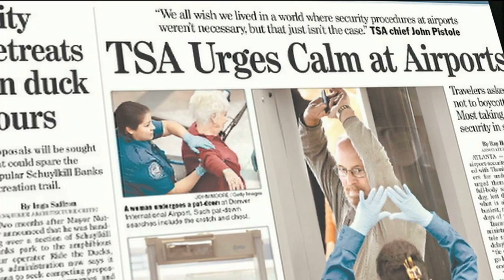They're Touching Our Junk For The Holidays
Sing along with Barry Mitchell and World News Now anchors Rob Nelson and Vinita Nair. . . they've got this whole airport pat-down thing down pat.
Originally aired 11/24/10. From ABC News and Barryfunny.com.